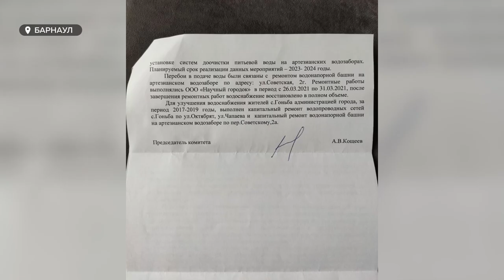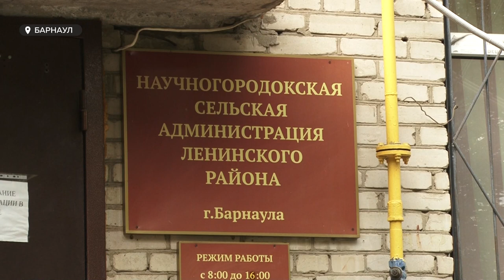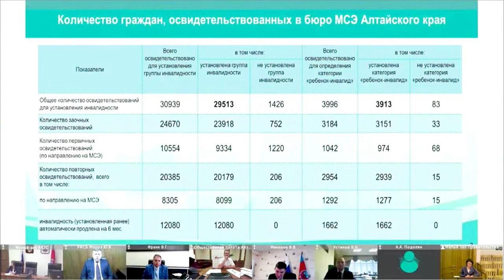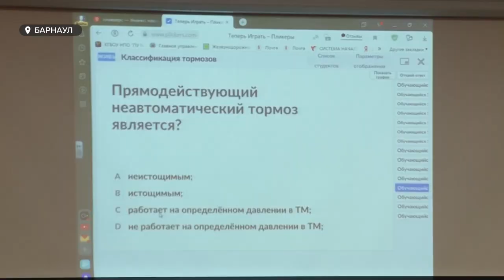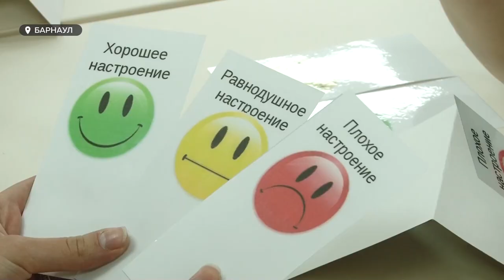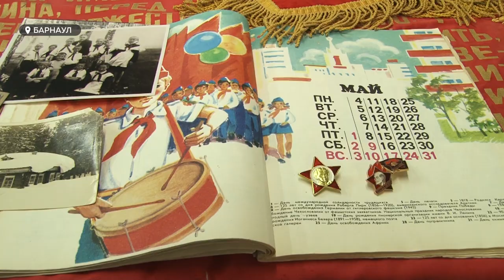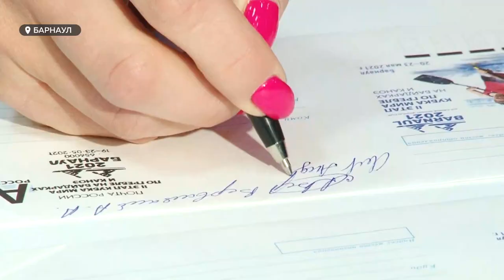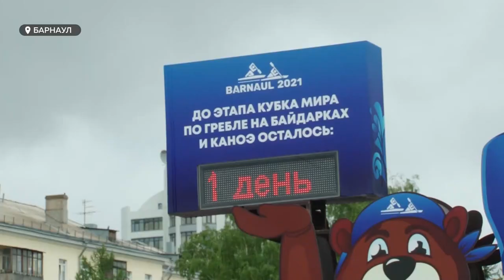«День с Толком». 19.05.2021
Смотрите в выпуске:

- Церемония гашения почтовых конвертов прошла в Барнауле.
- 16 преподавателей из Алтайского края поборются за звание «Мастер года».
- В Гоньбе почти месяц не могут решить проблему с водой
- В этом году пионерия, в которой во времена СССР состояли практически все дети от 9 до 14 лет, отметила бы 99 лет.